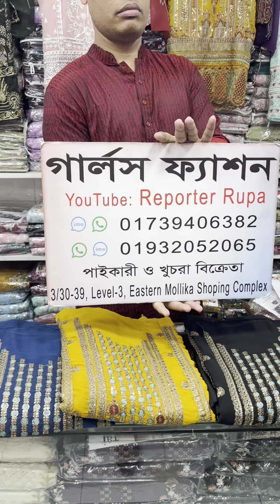Buy New Design Party wear dress at wholesale price || EID collection Dress 2024